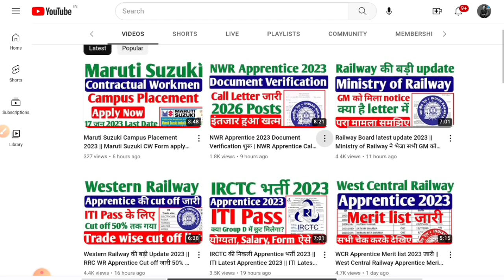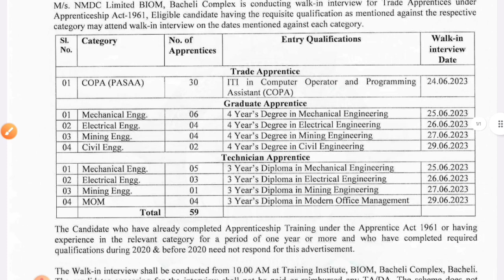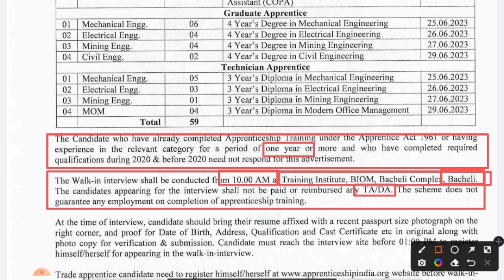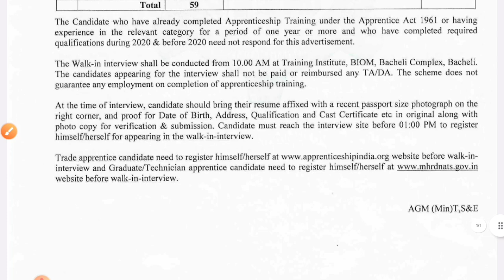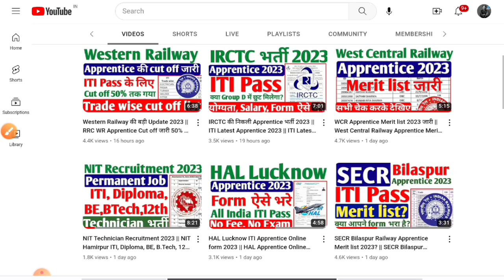NMDC की निकली अप्रेंटिस भर्ती 2023 ।। ITI, Diploma, Graduate latest apprentice 2023 ।। ITI Jobs 2023